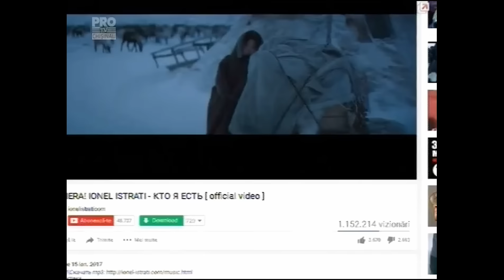PROTV: IONEL ISTRATI a intrat în gura târgului cu noul său videoclip.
Laudat, criticat, iar mai nou parodiat. Noul videoclipul al lui Ionel Istrati a ajuns tinta glumelor baietilor de la Comedy Zebra Show. Acestia au inlocuit renii pe capre si tundra siberiana pe meleagurile moldovenesti.

Baietii de la Comedy Zebra Show spun ca ideea de a face parodia a aparut din dorinta de a-l sustine pe Ionel Istrati. Au filmat parodia intr-o singura zi si l-au montat intr-o noapte.

Radu GRECU, MEMBRU COMEDY ZEBRA SHOW: “Tare multi prieteni spun ca dupa aceasta parodie au inceput sa priveasca videoclipul. Prietenii spun ca parodia este mai buna decat videoclipul. In comparatie cu clipul lui Ionel Istrati bugetul nostru a fost mic pana la o mie de lei, cel mai scump a costat lentilele albastre. L-am rugat pe Ionel Istrati sa nu ne dea in judecata, normal ca in gluma.”

Clipul lui Ionel Istrati a adunat peste un milion de vizualizari timp de 10 zile. Interpretul nu a fost de gasit pentru a comenta parodia, insa baietii de la Comedy Zebra Show sustin ca el nu s-a suparat.